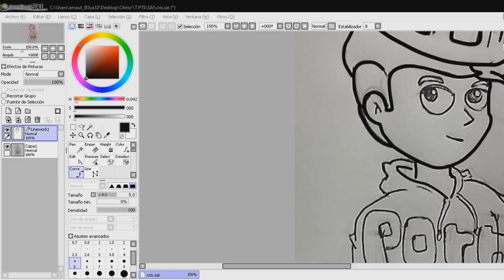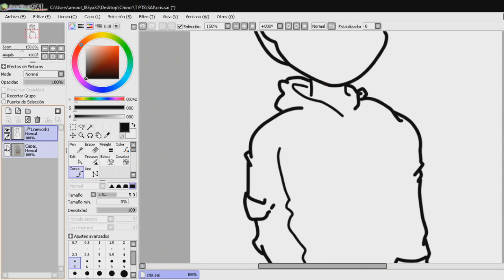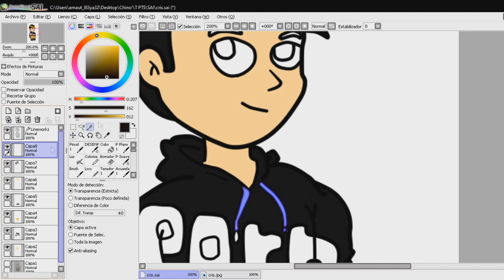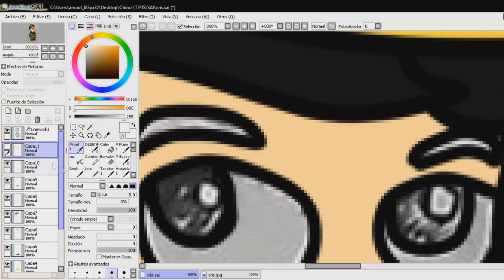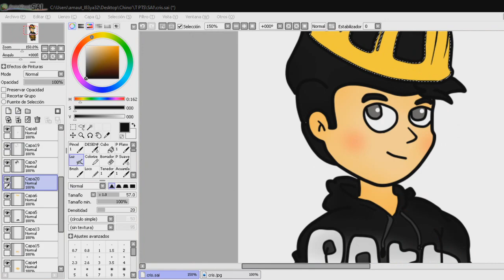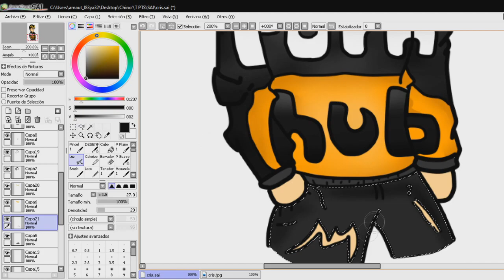Speed Art PORN* HUB Skin | Chino7v7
Hoy les enseñare un diseño que hice pa mi compa:D espero que les guste y cualquier pedido diganmelo;)

▬▬▬▬▬▬▬▬▬ 🈴 IMPORTANTE 🈴 ▬▬▬▬▬▬▬▬▬▬▬

▬▬▬▬▬▬▬▬"😍TOP DONADORES😍"▬▬▬▬▬▬▬▬

👉 "BarnaMC" :                         $9.00
👉 "TheAlejo"  :                         $3.00

►Fornite :                 BadChino
►Minecraft:              BadChino